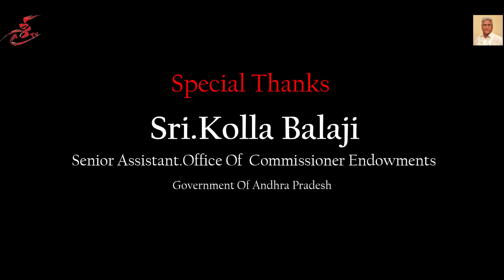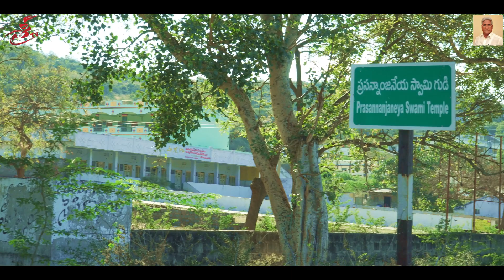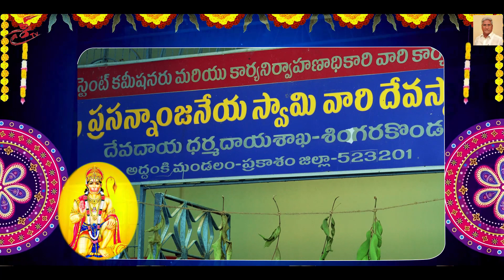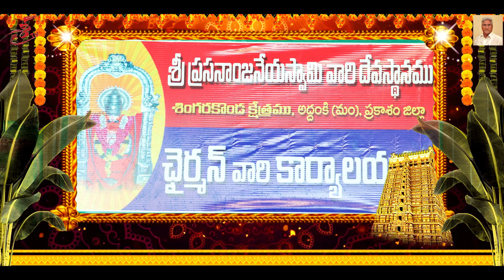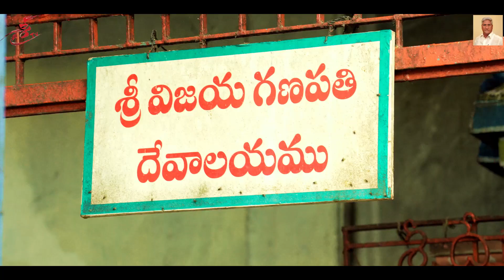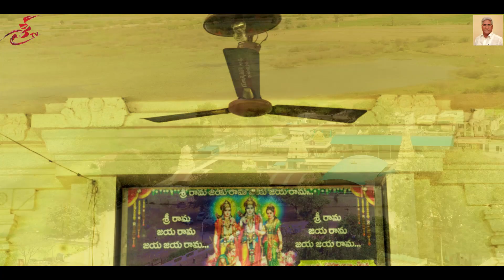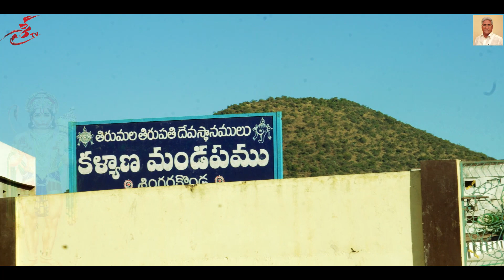Sigarakonda Sri Prasannanjaneya Temple History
sigarakonda
 sri prasannanjaneyaM